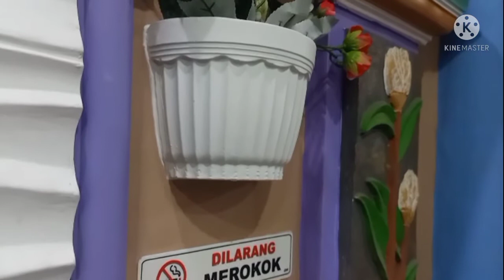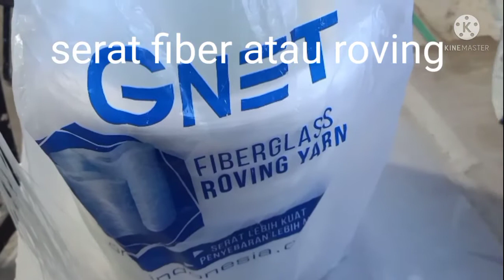Cara membuat pot bunga dari gypsum, memanfaatkan bahan plastik bekas makanan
Cara membuat pot bunga dari gypsum sangat mudah

misalkan plastik bekas makanan agar2 atau bekas makanan apa saja.. jgn di buang dulu...  kalian bisa berkreasi dg menggunakan bahan gypsum sbgai bahan utama pembuatan pot bunga gypsum ..

bahan casting gypsum bisa di beli di toko bangunan .. harganya sekitar 35 rban.

slamat mencoba yaa.. rekan2...